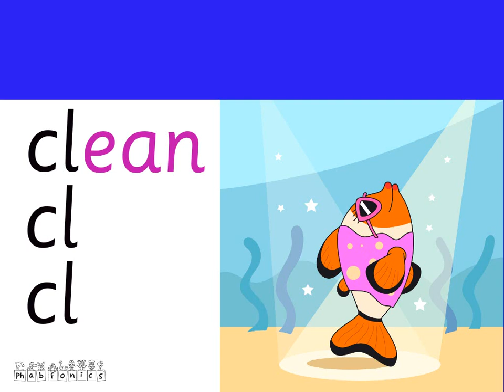/cl/ Clara Clownfish: Groovy Phonics Phase 4